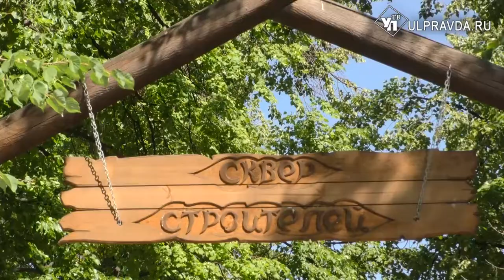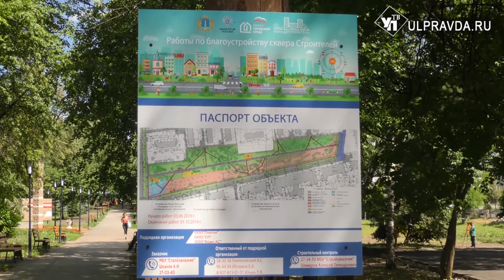В Ульяновске выгнали «пьяный» бизнес и сделали из сквера строителей конфетку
Разбитые скамейки, жестяные заусенцы на горках, мусор и разбитые дорожки. Так встречал посетителей сквер Строителей еще год назад, когда Людмила Изосимова обратилась за помощью к губернатору.